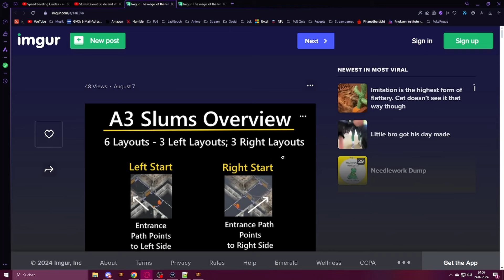[PoE] Akt 3 The Slums Layout erklärt und Walkthrough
Guuuuude, ihr habt Probleme den richtigen Weg zu finden? Dann habt ihr hier die Lösung. Ich erkläre euch wie ihr das Layout erkennt und es dann richtig durchquert! Vielen Dank noch an Balaar für die Infos, bitte schaut auch auf seinem Kanal vorbei!!!

__ 🔗Links __
Hier findet ihr seinen Kanal:  @Balaar